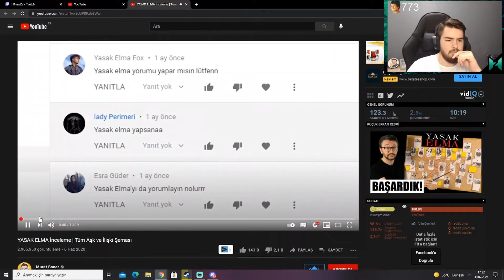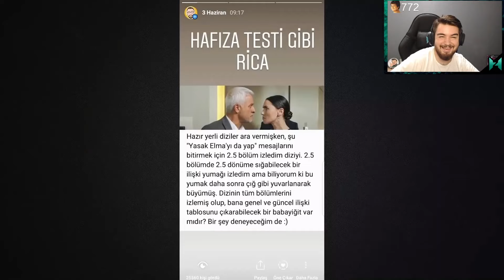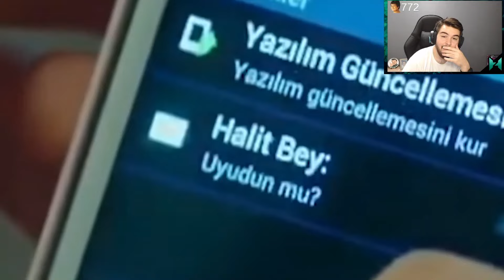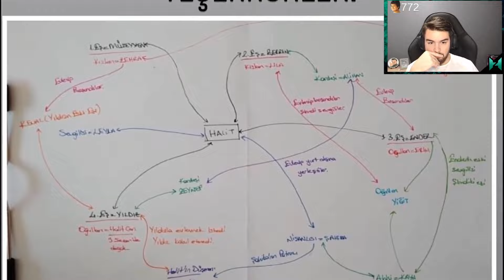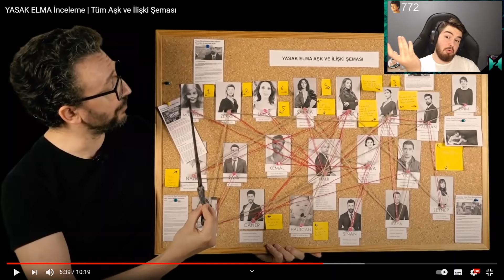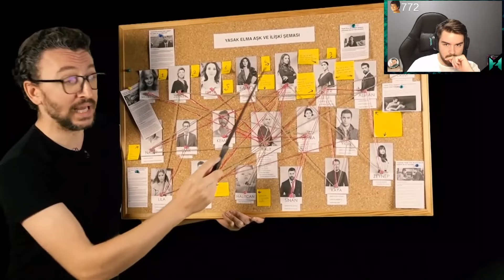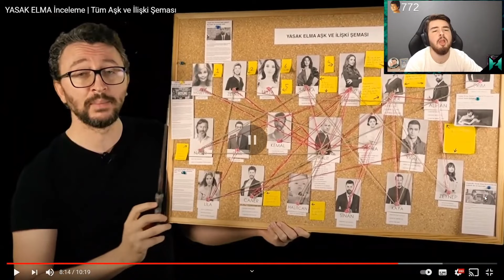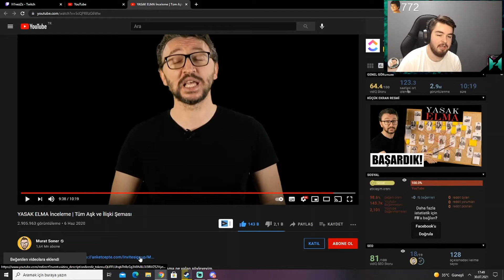H1vezZz "YASAK ELMA İnceleme | Tüm Aşk ve İlişki Şeması" İzliyor (Murat Soner)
Yayınlar pazar günleri ve çarşamba(genellikle) hariç her gün var. Genelde 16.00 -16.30 saatleri arasında açıyor.
Ekip yayınları genelde akşamları oluyor. (Perşembe Günleri)
Bir farklılık olduğunda instagram adresinden duyuru yapılıyor oradan öğrenebilirsiniz.